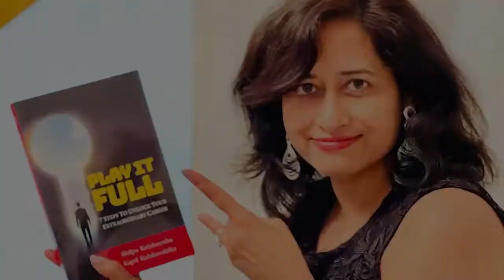Getting Comfortable With Uncomfortable Conversation | Career Coach Shilpa Kulshrestha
In this video, I am talking about how to get comfortable with uncomfortable conversations. Also, I am talking about how I will change my life.

Hi, My name is Shilpa Kulshrestha. I am a Game Changer Coach, Founder of Scintillate & Author of the bestselling book - “Play it Full”.

I will be continuously uploading more videos on this channel now for you all. So get ready to learn how to transform your life.

✨Tags✨

shilpa kulshrestha
career coach for ceo
career coach
Communication
Fear
Humanity
Identity
Inequality
Motivation
Personal Growth
Race
Social Change
Society
Success
Get comfortable with being uncomfortable
English
Life
Change
Personal growth
Leadership
Learning
never run out of things to say
coach
interest
act
coaching
advice
positive
never run out
conversation
things to say
talk
Getting comfortable with uncomfortable conversation

✨Hashtags✨